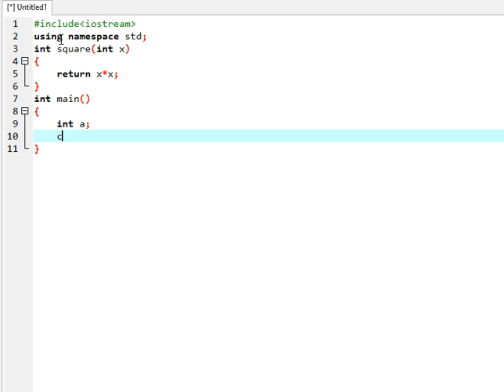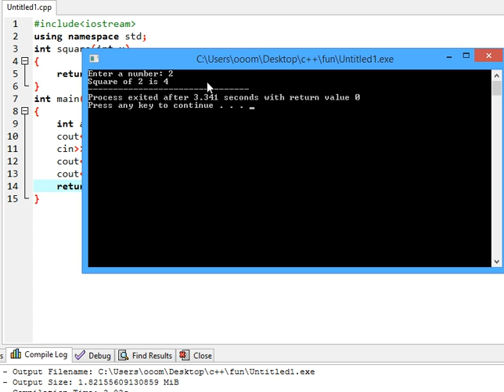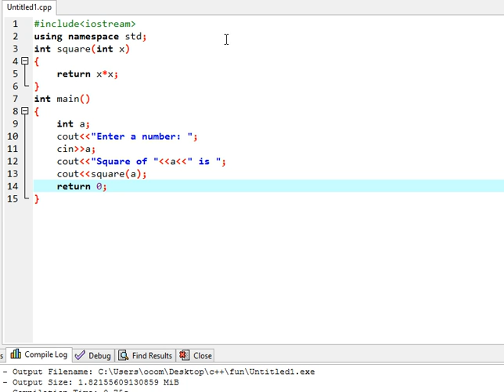Square of a number using fuction in c++